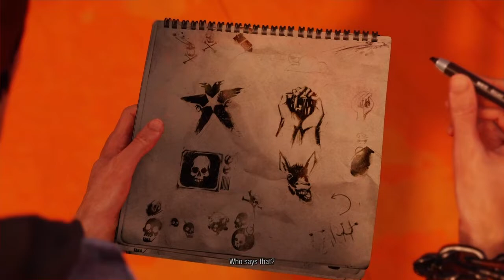inFAMOUS Second Son - Part 1